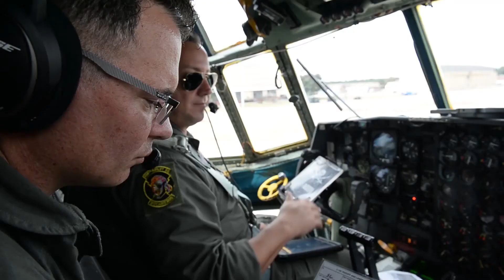Hurricane Maria Relief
Credit: Tech. Sgt. Jose Rodriguez | Date Taken: 09/01/2017
Airmen from the 198th Airlift Squadron delivered generators and hurricane relief supplies to San Juan, Puerto Rico from Saint Thomas, U.S. Virgin Islands. Hurricane Maria formed in the Atlantic Ocean and affected islands in the Caribbean Sea, including Puerto Rico and U.S. Virgin Islands. US military assets supported FEMA as well as state and local authorities in rescue and relief efforts.